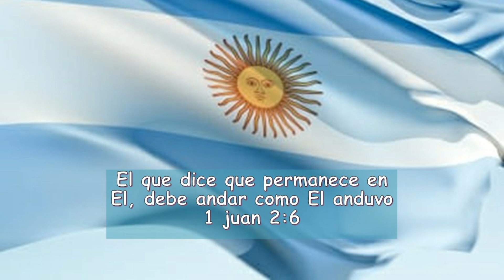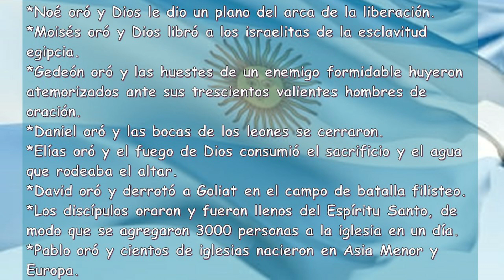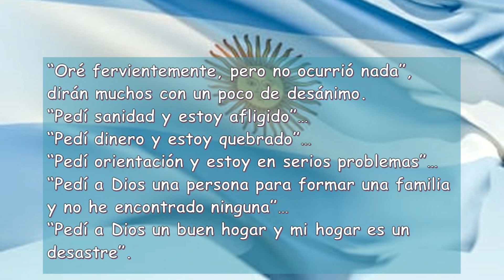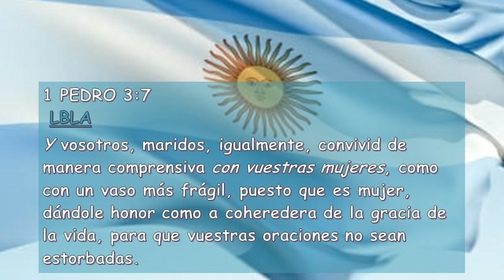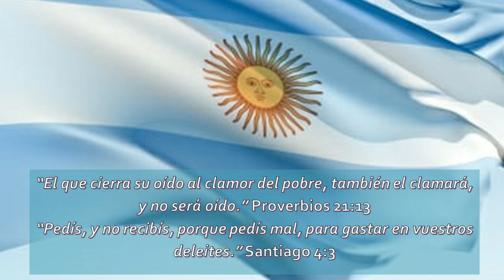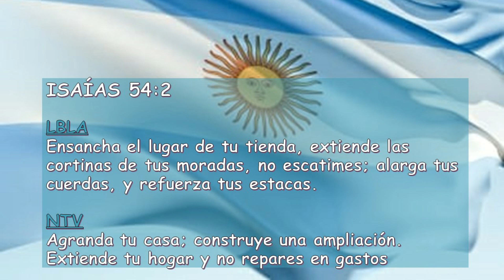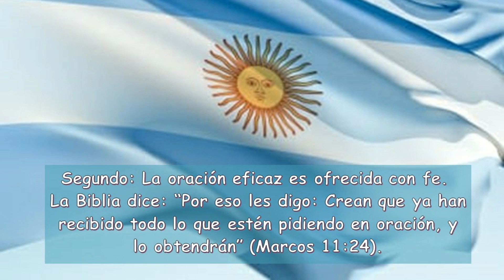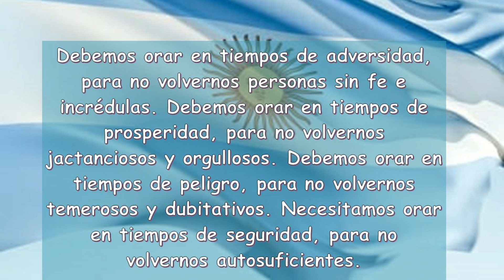"OrAccion" - Pastor Marcos Espinach - Predica 18-08-19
RENACER FUO
Pastor Marcos Espinach
"OrAccion" - Predica  18-08-19

Renacer en la FUO
Av. Armada Argentina kilometro 4.5
Reuniones de Adolescentes y Jovenes Sabados 20 hs.
Domingos 10 hs. reuniones generales.